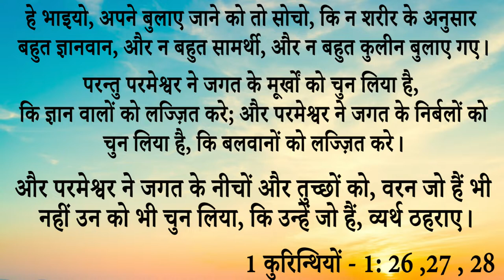Amazing Testimony || क्या सच में ऐसे भी परमेश्वर अपने लोगों के जीवन में काम करता है